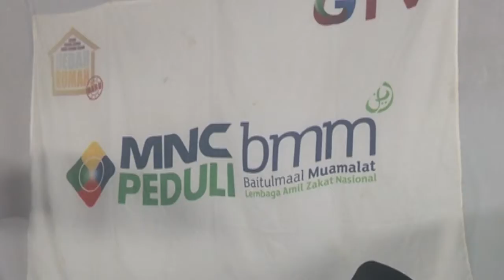MNC Peduli x Baitul Mal Muamalat Bedah Rumah Pak Maksum